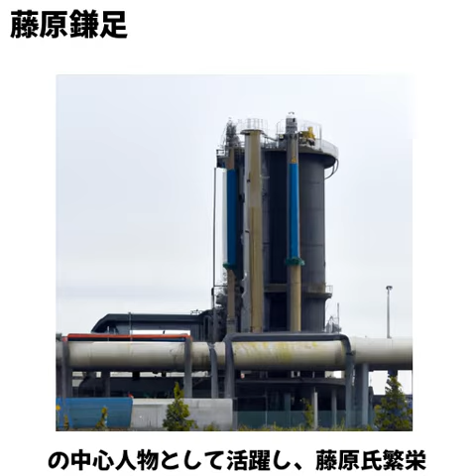藤原鎌足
挿絵は OpenAI API を通じて DALL-E を使用しています。

音声はVoice Boxを使用しています。
四国めたんを使用しています。利用規約
読み間違いをすることがあります。

キーワード抽出でchatgpt apiを使用しています。
説明文作成でchatgpt apiを使用しています。